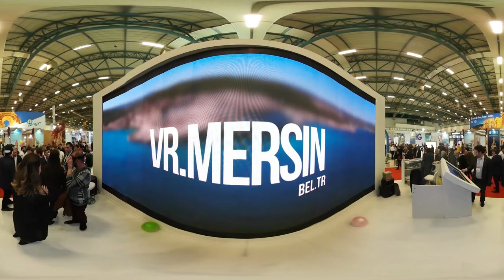VR MERSIN EMITT 2017 BEST TECH STAND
VR.Mersin.bel.tr is Mersin Metropolitian Municipality Virtual Tour System. This video is from EMITT 2017 Fair Stand and this stand won Best Tech Stand in EMITT 2017